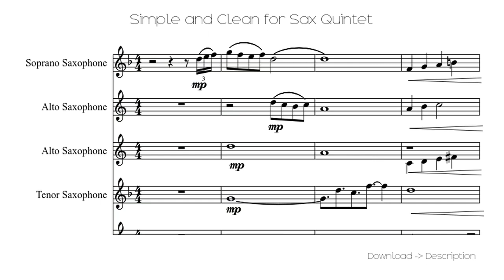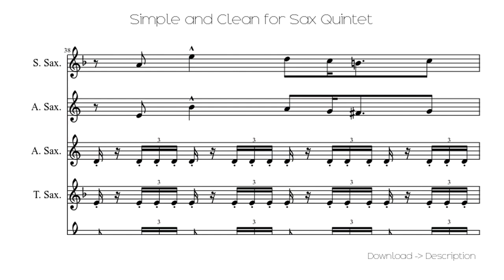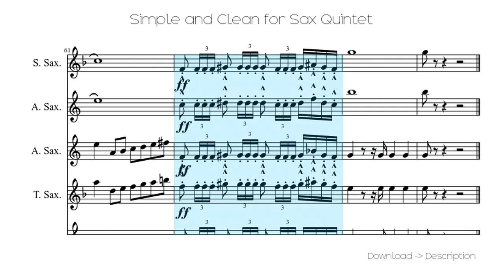🎶 Simple And Clean For Sax Quintet 🎸🎸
Sheet for song: 🎶 Simple And Clean For Sax Quintet 🎸🎸